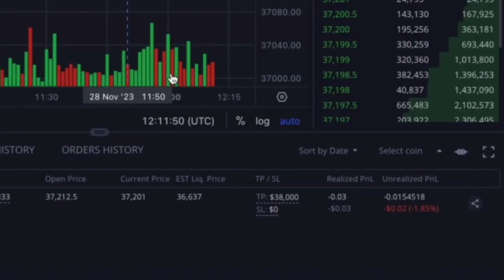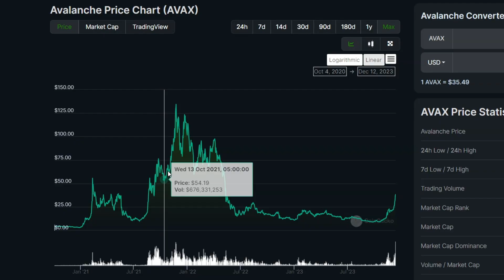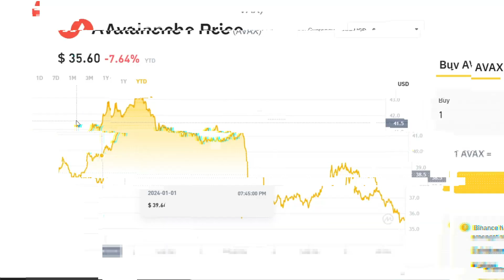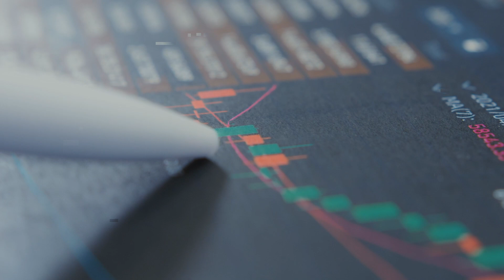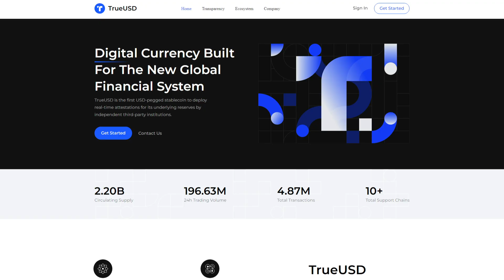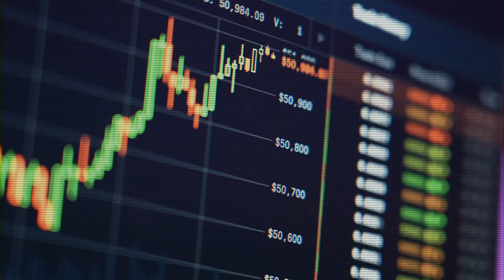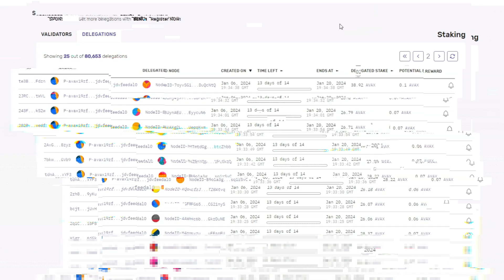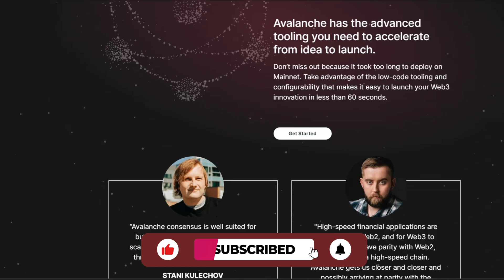How Much $AVAX To Become a Crypto MILLIONAIRE? Avalanche Price Prediction!!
How much Avax coins do you need to own to become a crypto millionaire? This video will be answering that question along with some price predictions for AVAX in 2024 and 2025!

MEXC 💻📈Sign Up To MEXC and Start Trading Crypto Today

Ledger
🔐Secure Your Crypto With Ledger
❓WHAT NEXT ❓
Welcome to Blockchain Crypto!
On this channel we dive deeper into the cryptocurrency world. From doing crypto reviews and price predictions, to finding new hidden Altcoin gems. We always strive to give you the best crypto content out there!